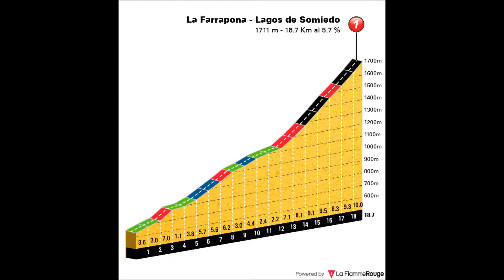La Farrapona - 1 de Agosto de 2017